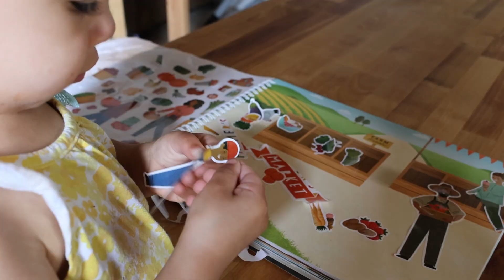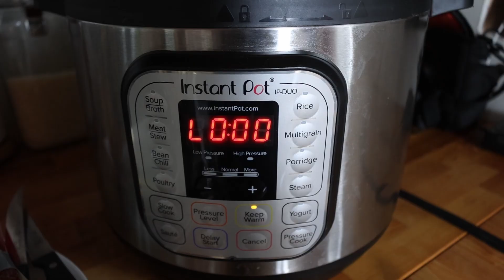Day in the Life | Father's Day + 34 Weeks Pregnant!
Welcome to another day in the life! Today we're still trying to be intentional about celebrating Father's Day even though Daddy has to work. I'm 34 weeks pregnant and counting!

Hello, I'm Natalie!
I have a passion for making more with less and finding new ways to save. We are  working towards financial freedom while navigating fixer upper life with kids. I love sharing tips and tricks to save money, get out of debt, and build a financially independent future!

I have a debt free + frugal living blog where I share tons of ways to save money.
My top posts:
Stop Buying Coffee | Money Saving Challenge
18 Ways to Stay Warm Without Turning up the Heat
15 Questions to ask Before RENTING an Apartment (or a house) + CHECKLIST